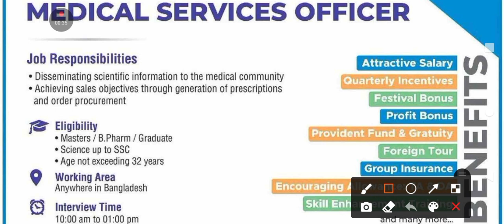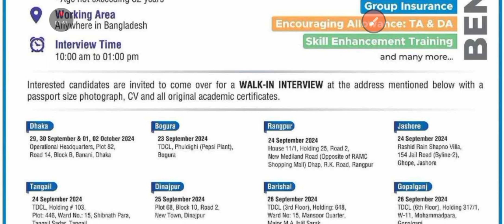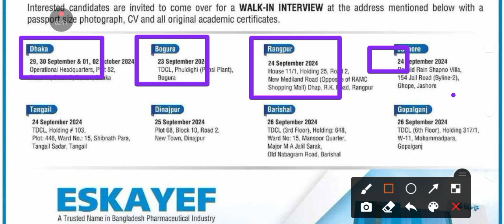বিনা অভিজ্ঞতা SK+F ফার্মাসিউটিক্যালস নতুন নিয়োগ বিজ্ঞপ্তি ২০২৪। SK+F Pharma new job 2024.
skf pharmaceuticals job circular 2024